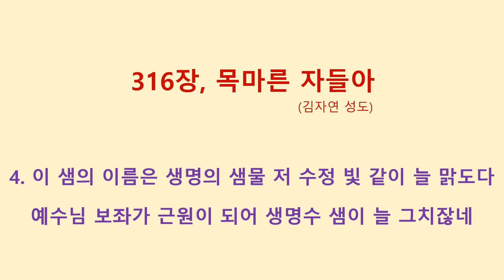316장, 목마른 자들아 (김자연성도)